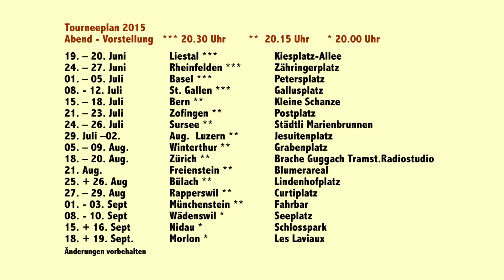Variéte Pavé Clip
Der Clip zum Zirkus Variéte Pavé, einen Überblick zur Tournee 2015